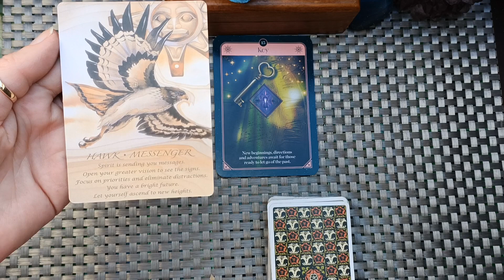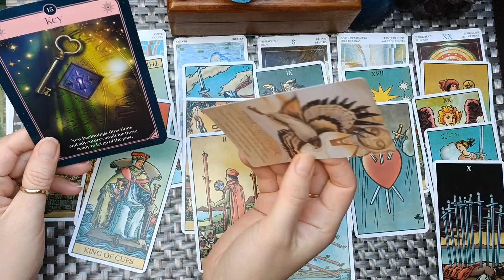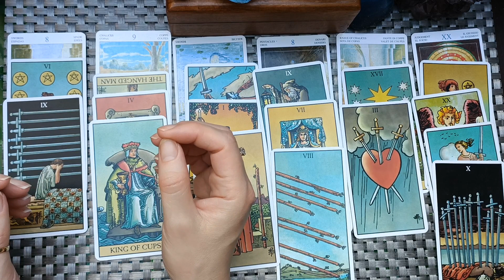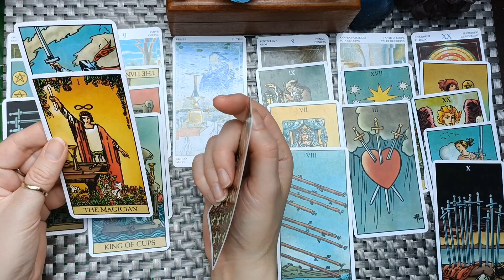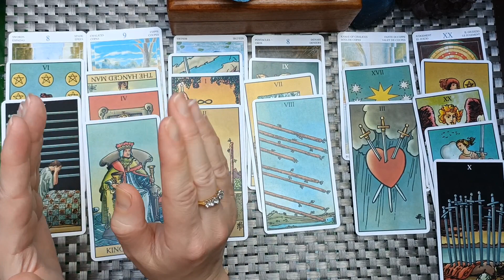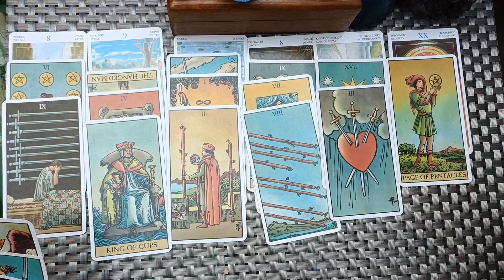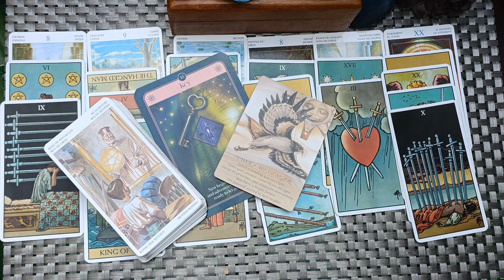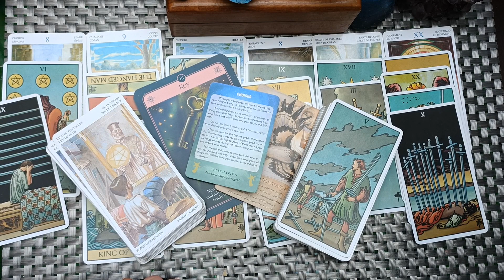AQUARIUS ♒ MUST SEE! This had me in tears!🗝️ I Am So Proud of you!! BEST READ THIS MONTH!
No other methods of payment will be requested. If it is, it is spam and please block the person. This is protection for us both.
Options will be sent in receipt to email. Booking will take place once an agreed time and method has been agreed and payment has been made. Please note I currently have very limited availability, so if I am unable to obtain the requirements I will notify you of this, and will not make a payment request.
I appreciate your time and patience 😊🙏